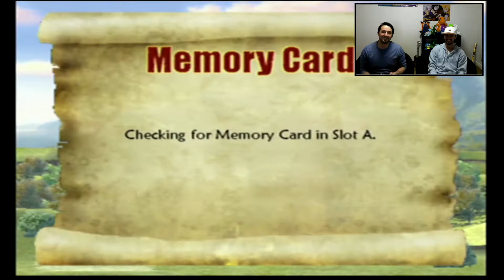Shrek Super Slam! Wynaut Play!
Watch as we play as Shrek characters and and Slam each other and have a Super time. This is one of the games my brothers and I played in our childhood. It is a fun multiplayer game to play. I wish they would make more games like this nowadays.